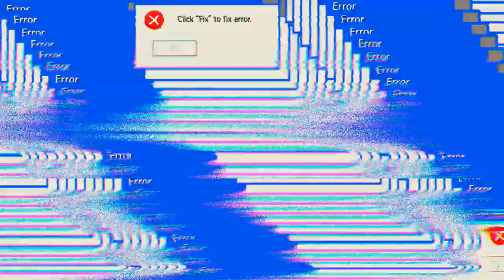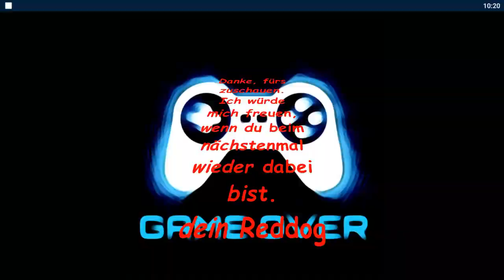3 mal gewonen hura 'Mech Arena'